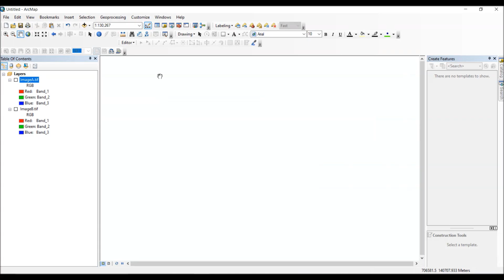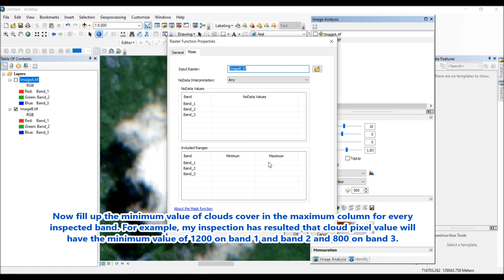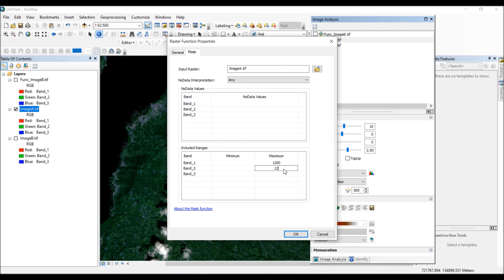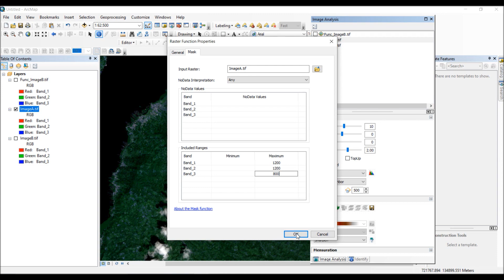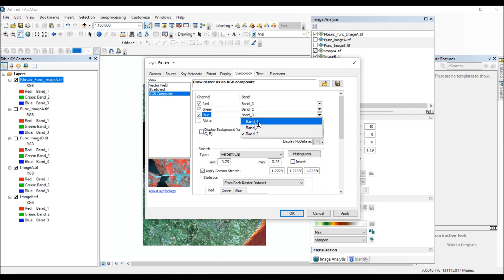Satellite Imagery Clouds Cover Removal in ArcGIS Desktop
How to remove clouds cover on satellite imagery or aerial photographs using Image Analysis Toolbar in ArcGIS Desktop. You must have at least two imagery for this method to works (more imagery are better).